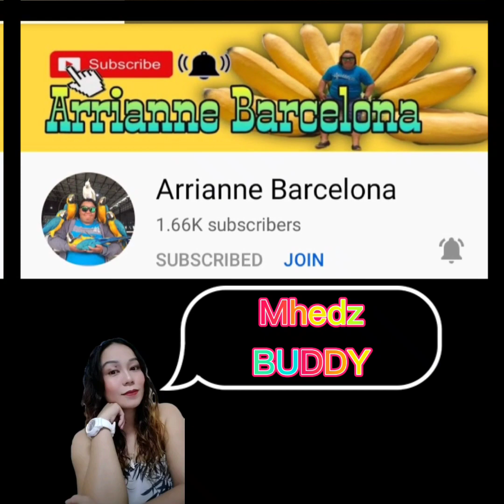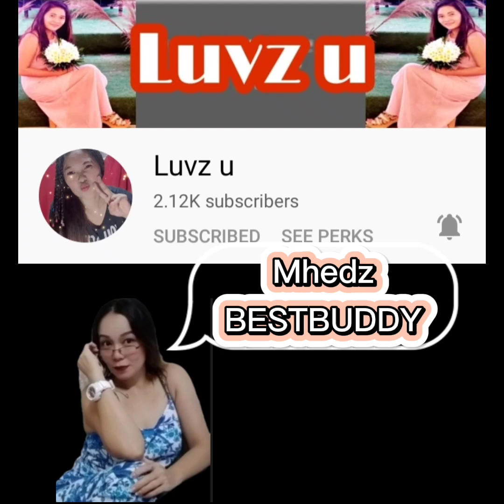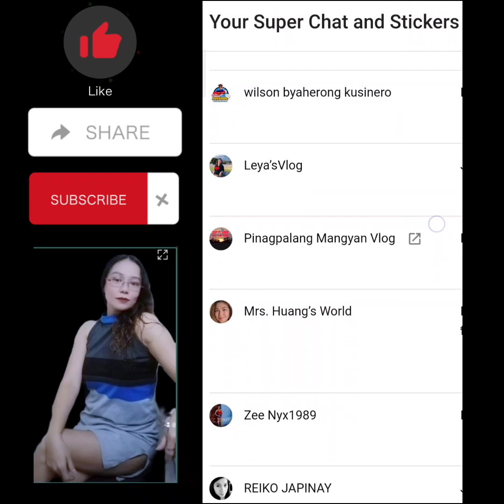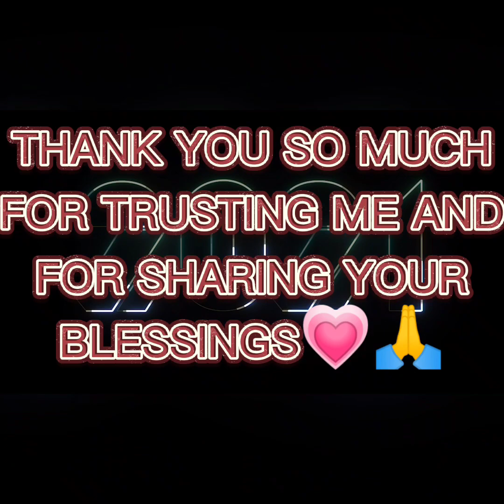FLEX KO LANG MY MEMBERS, SUPERCHATTERS, SUPERSTICKER! LOVE YAH! || Mhedz Vlog